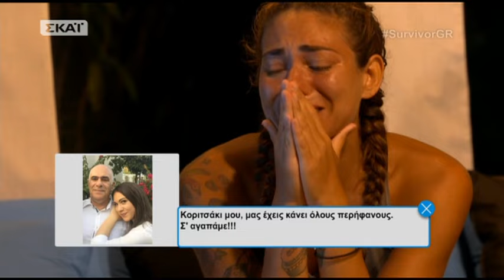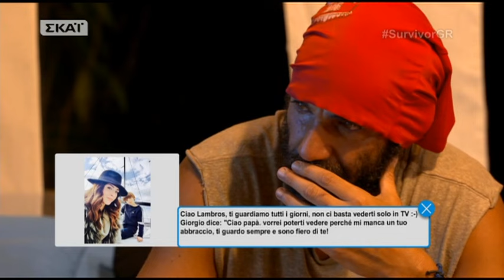Peoplegreece.com-Συγκλονιστική περιγραφή των Μαχητών για το τροχαίο στο Survivor